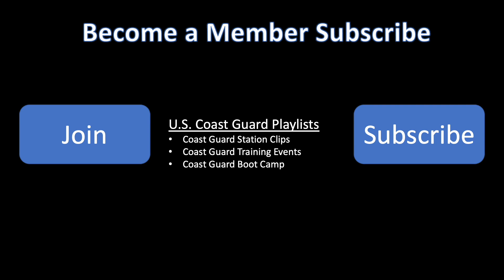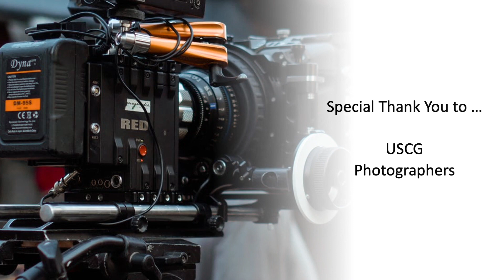US Coast Guard Cape May Clips (Oct 15)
Welcome! It was a great week at US Coast Guard station Cape May  captured the photos taken by the USCG Public Affairs Photographers. This video features those pictures for you viewing pleasure. See You Soon!